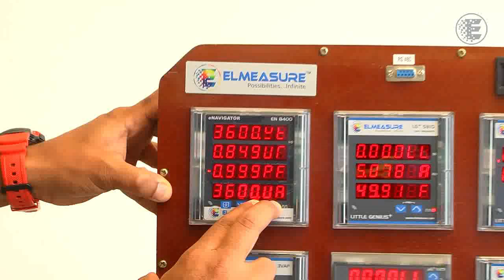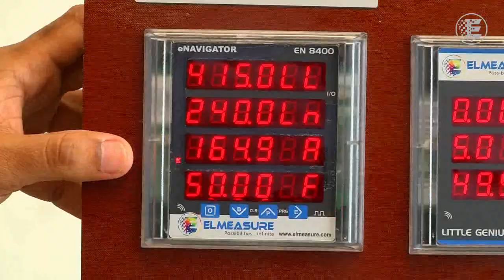Elmeasure EN8400 CT & PT Ratio and Device ID Setup